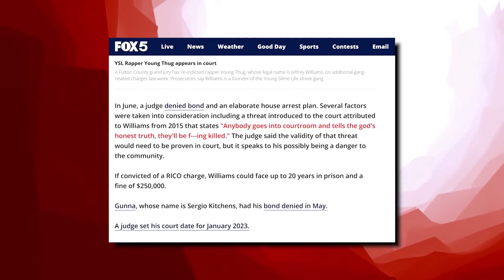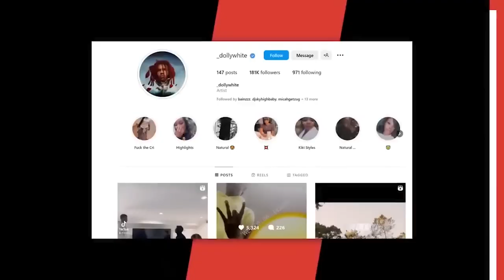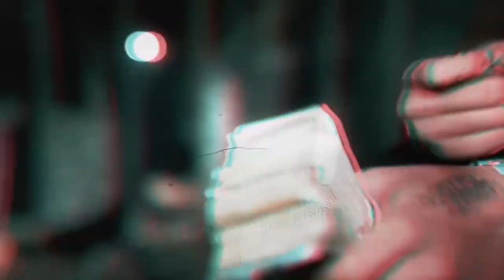Young Thug Throws Hands With Correctional Officer (FULL VIDEO)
Have you been waiting to hear more information about the court case involving Young Thug? Well, you wouldn’t be alone, but you’d also be someone who would need to keep waiting. How is that? Well, the court case for Young Thug under the RICO act in Georgia technically started at the end of last year and has been “going on” throughout 2023 so far. So why hasn’t there been anything going on with it? Because there’s been so much weird stuff going on that it’s been impossible to proceed! And if you don’t believe us, then you merely need to look at what’s happened in the last few days!